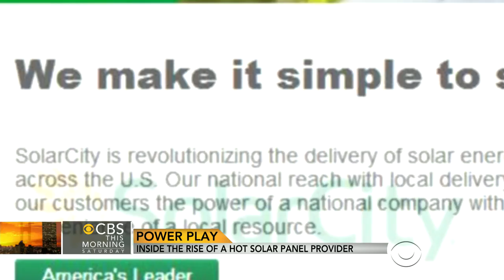Inside SolarCity: The rise of a hot solar panel provider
In 2013 there was a 47 percent jump in the number of home solar installations in the U.S., and by the end of the year more than 400,000 American homes had solar power. Don Dahler meets one man who uses imagination to help power the change.